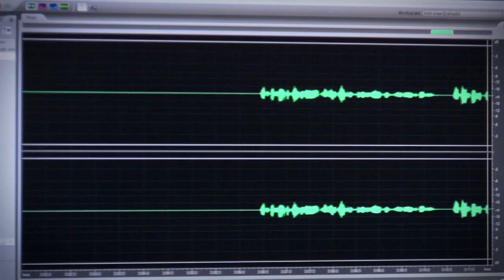Donate to MaximumFun.org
Directed by Adam Lisagor and featuring Jesse Thorn and Nutsy.